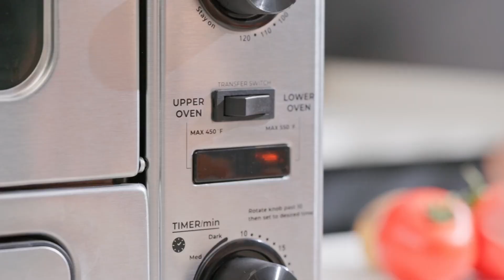BLAZANT 29QT Convection Oven with Pizza Drawer Dual Zone Quartz Heating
Blazant M29 Extra Large Capacity Toaster Oven Countertop, Dual Zone Toaster Oven Air Fryer Combo 29QT with 12 Inch Pizza Oven（Max 550℉）, for Roast Turkey, Stainless Steel Housing and Accessories Set, Quartz Heating Element(Good Heating Speed)